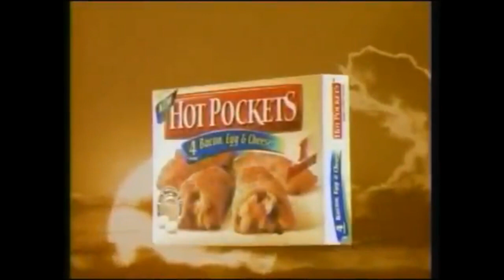UPN commercials - October 18, 2001 (part 7) INTERSHOW!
-On the next Judge Joe Brown
-Hot Pockets Breakfasts
-10-48
-Libman
-ConAir
-Judge Joe Brown credits
-Big Ticket in association with Paramount
-Foxwoods 800-PLAY-BIG
-ConAir (again)
-Odor-Eaters Powder
Aired between "Judge Joe Brown" and "Jenny Jones". All copyrights are ALWAYS acknowledged.
63 Royal Drive, Apartment 220